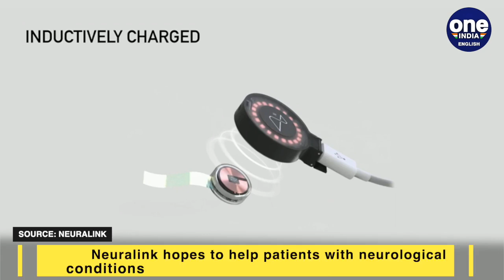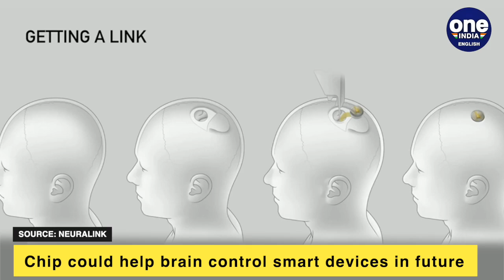Elon Musk's Neuralink puts chip in pig's brain to achieve this... | Oneindia News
Elon Musk's company Neuralink that makes brain and machine interfaces has put a chip inside the brain of a pig named Gertrude and demonstrated how areas of the animal's brain are activated when it smells different things. A large part of a pig's brain are devoted to the sensitive snout. But what does Elon Musk hope to achieve by fitting the brain with a computer chip?